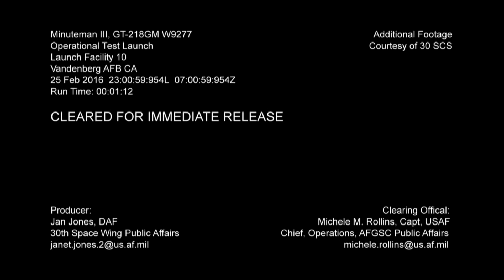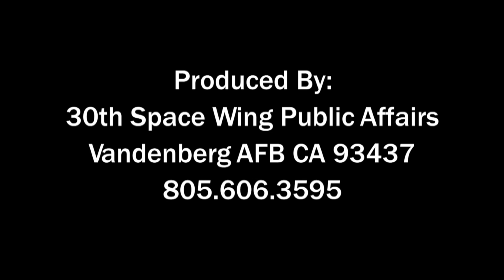Vandenberg Air Force Base Minute Man III Launch GT 218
An unarmed Minuteman III intercontinental ballistic missile was
launched during an operational test at 11:01 p.m. PST here Thursday, Feb. 25, 2016.